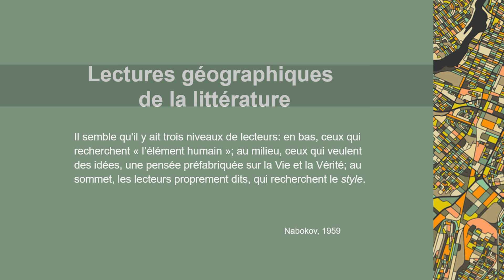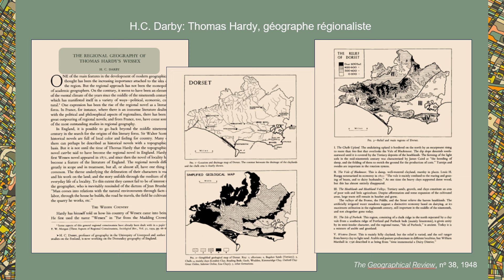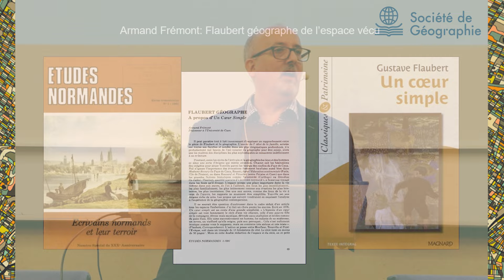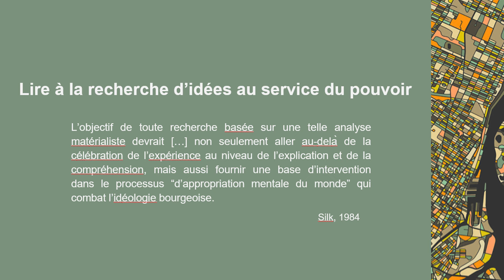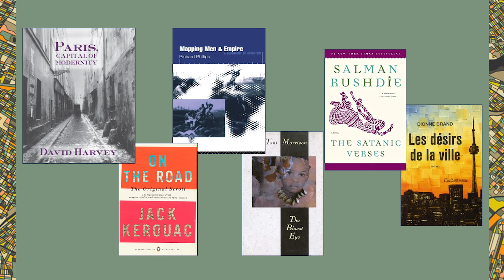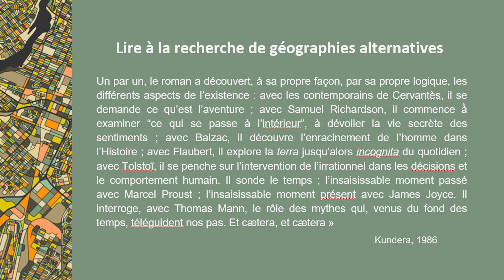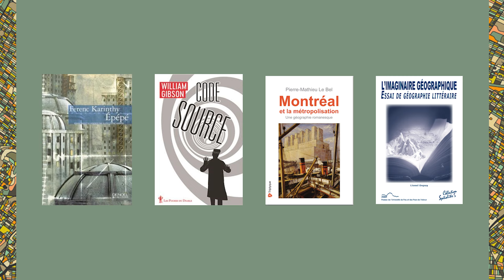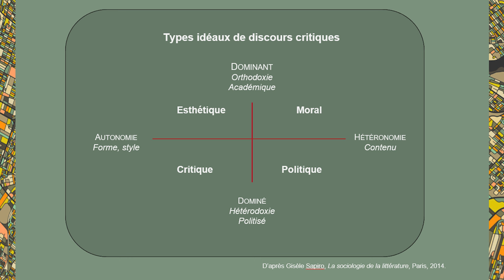"Tableau de la géographie littéraire". Une conférence du Pr. Marc Brosseau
Retrouvez en vidéo la conférence donnée le 25 avril 2024 par le Pr. Marc Brosseau et intitulée "Tableau de la géographie littéraire".

Marc Brosseau est Professeur à l'Université d'Ottawa (Canada) et auteur de l'ouvrage "Tableau de la géographie littéraire" (Presses de l’Université de Pau et des Pays de l’Adour, 2022) disponible en téléchargement gratuit à cette adresse